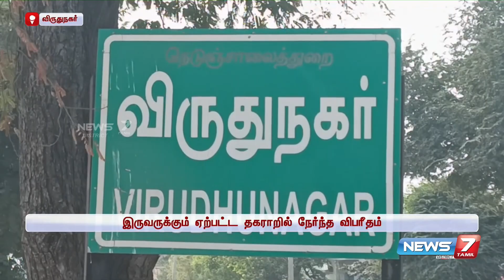காதலனை கழுத்தை நெரித்து கொலை செய்த காதலி கைது